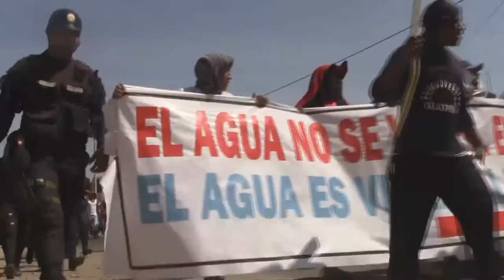El Agua es Vida y No se Vende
Dijeron Niños, adolescentes, jóvenes y adultos al unísono  cuando se desplazaban de los diversos caseríos que tiene el distrito  San José de Los Molinos. Custodiados por efectivos policiales, en una marcha pacífica, los pobladores exigían la paralización de la obra que limitaría aún más el acceso al agua.